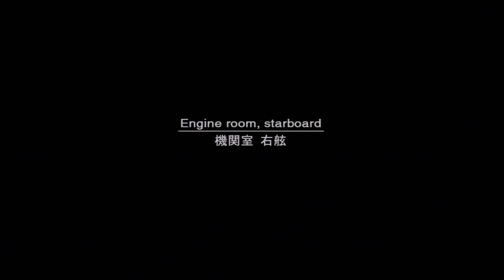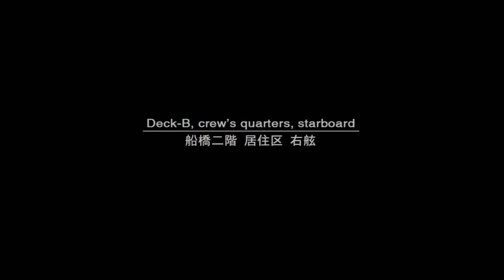Metal Gear Solid 2: Sons of Liberty - Part 1 - HD Walkthrough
The second game in my most favourite game series of all time! Metal Gear Solid 2: Sons of Liberty sees the return of Solid Snake, with new characters and an even more confusing story line!

The sequel to one of the most popular games of all time, Metal Gear Solid 2 features heart-stopping stealth-based action and state of the art graphics. Players assume the role of Solid Snake, a one-man army determined to stop a deadly high-tech weapon from falling into the hands of the wrong people. Snake must utilize his skills in stealth, weaponry and counter-terrorism to fight off the competing powers and destroy the gigantic killing machine Metal Gear Ray.